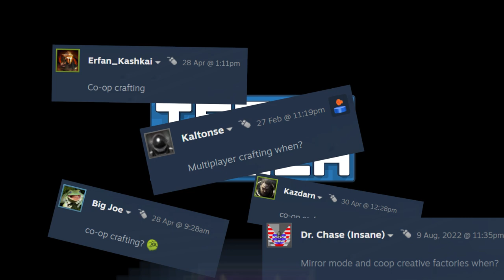Multiplayer Update - Teaser || TerraTech Dev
DEVELOPER LIVE STREAMS EVERY WEDNESDAY FROM 4PM UK TIME!